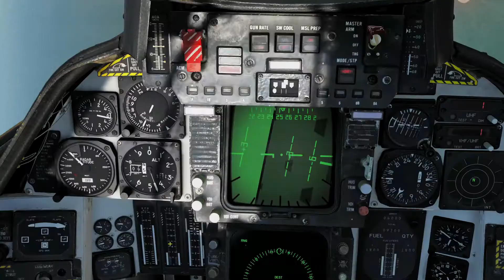Le lecteur de cassettes du F-14B [DCS]